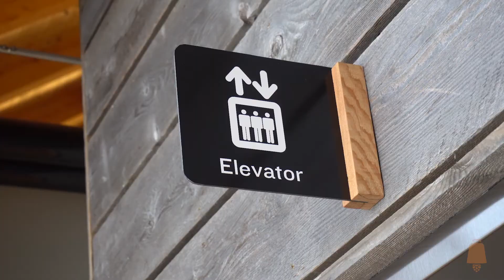Accessibility | Lorie Falconer | Cowbell Brewing Co.